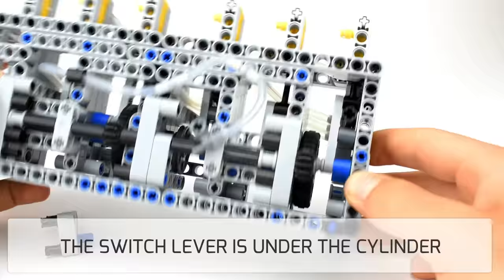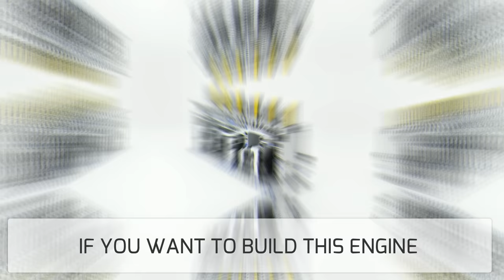Lego Technic Pneumatic 6 Cylinder Inline Engine - i6 - 1500 RPM! - With Instructions and Parts List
This is a MOC ( My Own Creation )

➤ Both Cylinders and Switches were modified, the engine can also run without modded parts. Only the V2 type of small cylinders can be used as they are longer.